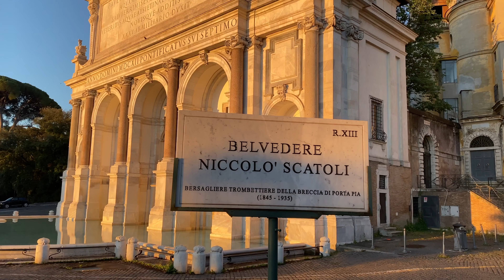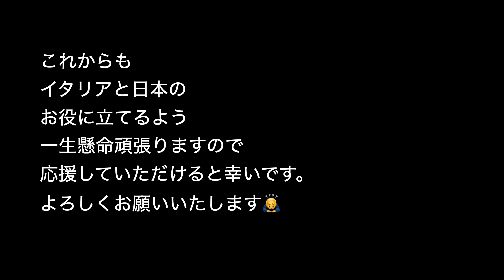【自己紹介】 Welcome to our channel Presentazione Canale con sottotitoli in italiano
イタリア・ローマ在住のケンサク＆ケンタと申します。

動画内では、
緊張していた為、あたふたしておりますが
初めての動画出演ということで、

イタリアと日本の皆様が元気になっていただけるような
動画を配信できるよう頑張りますので、
応援していただけると幸いです🙇‍♂️🙇‍♂️🙇‍♂️

Piacere!
Siamo Kensaku e Kenta, 2 ragazzi giapponesi che vivono a Roma da circa 20 anni.

In questo video vi parleremo della descrizione di noi stessi e del canale.

L’obiettivo principale del nostro canale è quello di trasmettere bellezze, qualità e passioni italiane in Giappone presentando produttori locali di agro-alimentari, strutture ricettive, guide turistiche e persone locali per poi consolidare ulteriormente il rapporto dei 2 paesi, l’Italia e il Giappone.

Cerchiamo produttori locali(food & bevarege), guide turistiche, interpreti e persone locali(parlanti il giapponese) per una possibile collaborazione.

Chi è interessato contattatemi anche solo per avere maggiore informazione!

Grazie!!!